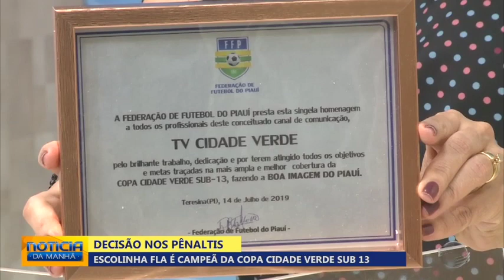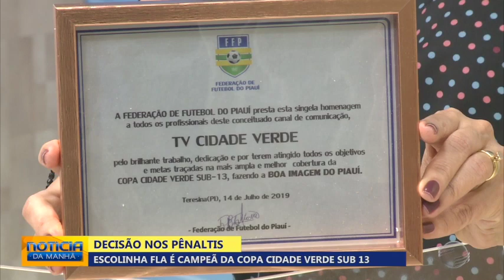Confira como foi a repercussão da Copa Cidade Verde